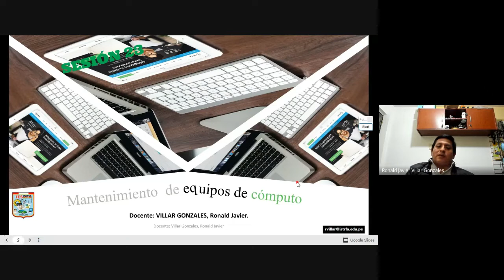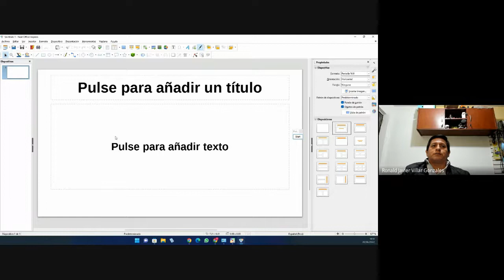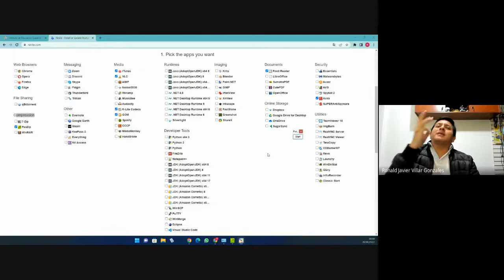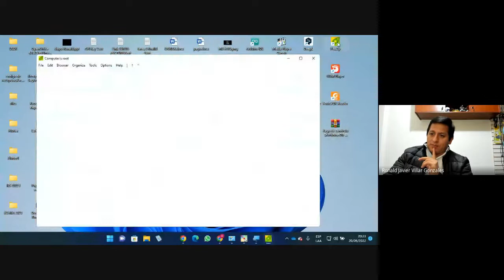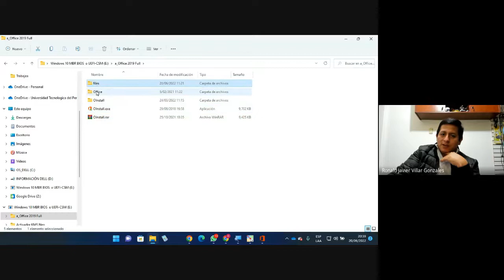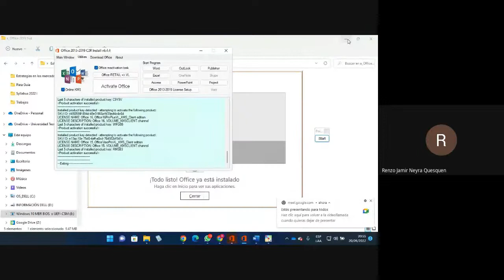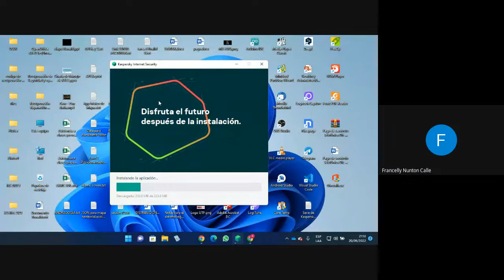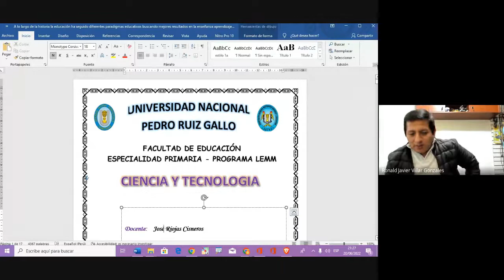Sesión 23 Mantenimiento de Equipos de cómputo Noche 2022 06 20 17 34 GMT 7